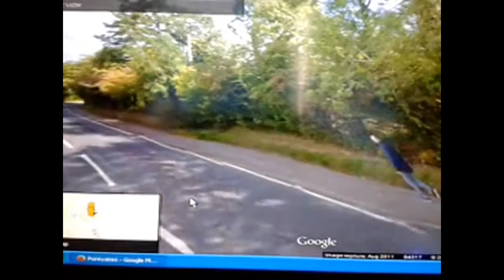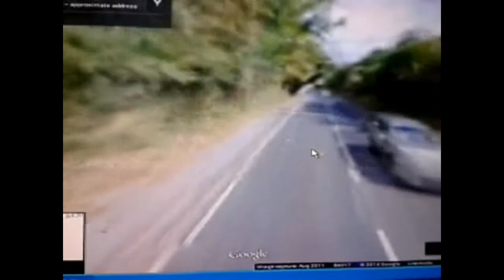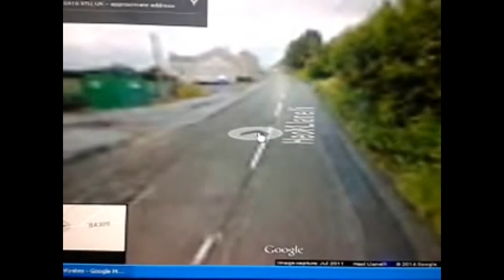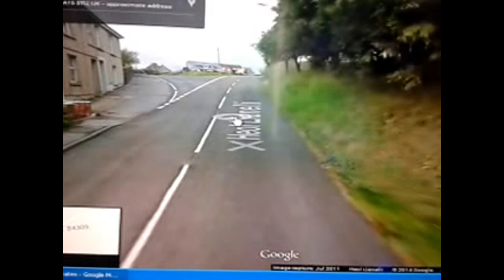Clive Worth HD Google Map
Done this again showing me on old map (Clive Worth Twice on Google Map) I just cannot get over that I am on the new Google Map again as I was on the old Google Map of Pontyates and now on this one as well, What are the odds of that happening but this goes to show how much part of Pontyates I am as I aim to go back there soon or near by so that I can walk there.